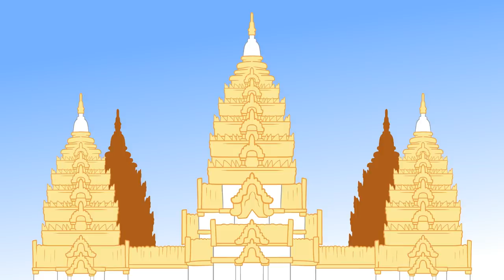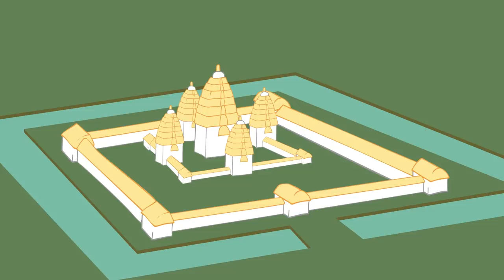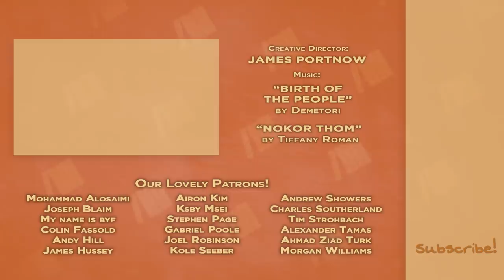Building Angkor - A Clash of Gods - Extra History - #3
📜 Building Angkor: A Clash of Gods - Jayavarman VII, a Buddhist pacifist, was forced to give up his pacifism and rise to the throne at the age of 60. But once seated on the throne, he built Angkor Thom. The architecture was a fusion of buddhist and hindu stylings and included a comprehensive medical system. But will Angkor be able to stand after Jayavarman VII has passed?

Artist: Nick DeWitt I Writer: Robert Rath I Showrunner & Narrator: Matthew Krol I Editor: Joe Russell & Mac Owens I ♪ Music by Demetori I